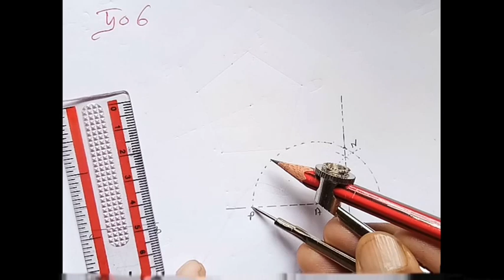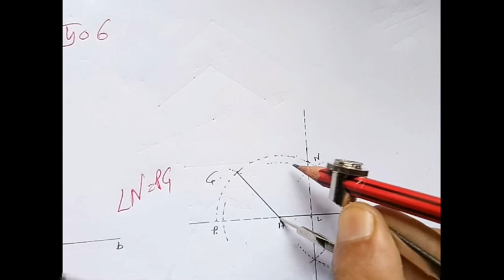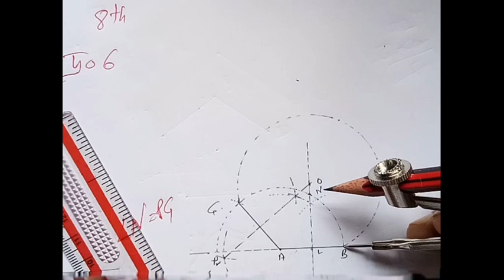Class - 8th question no. 06